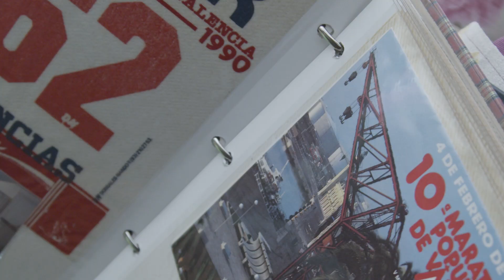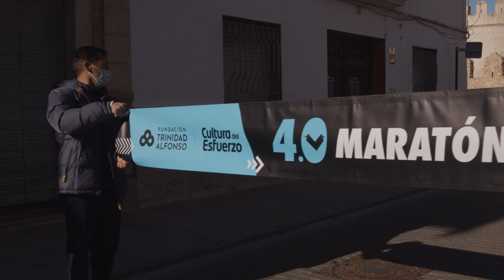SeguiremosCorriendo: Gracias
Nos vemos el 5 de diciembre de 2021.